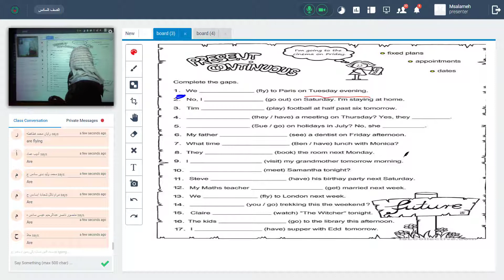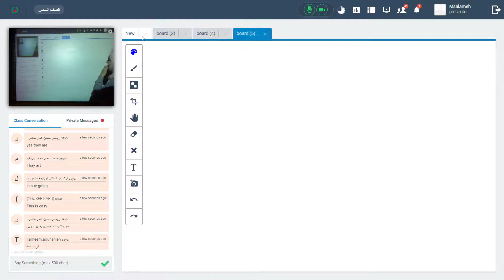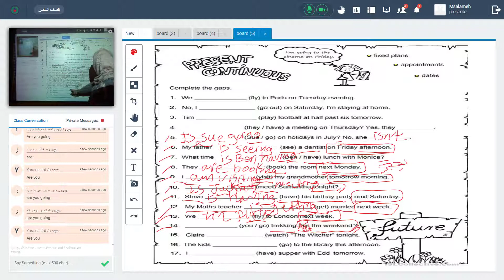6th grade present contnuous for future worksheet miss sumaya jaber